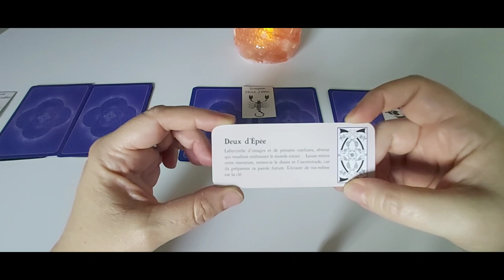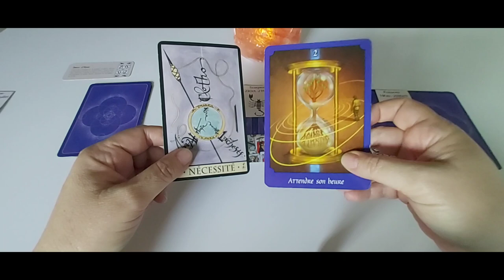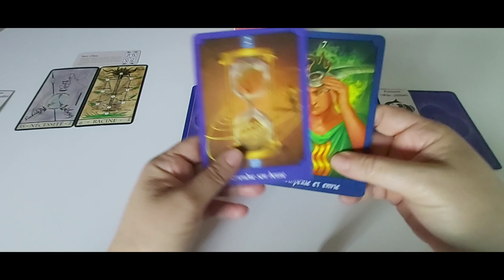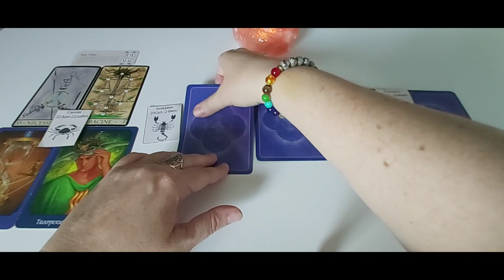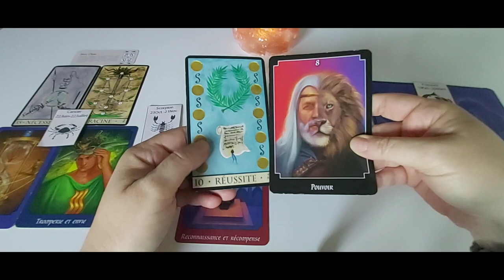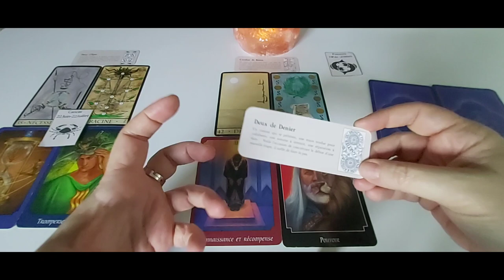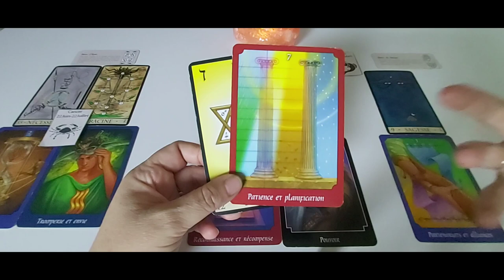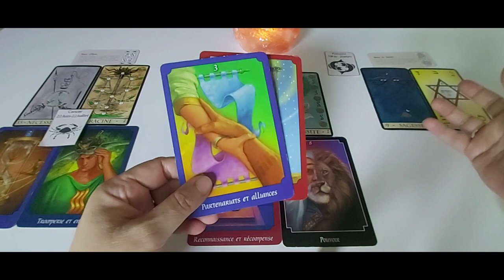Les signes d'Eau - Général semaine du 24 au 30 juillet.